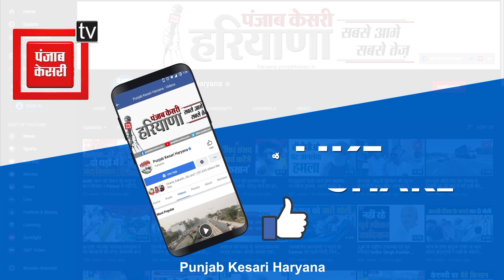केंद्र से 5 साल पहले Haryana में लागू करेंगे New Education Policy : ML Khattar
नई शिक्षा पॉलिसी को लेकर सरकार की अहम बैठक
बैठक के बाद मीडिया से बातचीत में बोले मुख्यमंत्री
केंद्र से पहले लागू करेंगे नई शिक्षा नीतिः मुख्यमंत्री
केंद्र से 5 साल पहले हरियाणा में लागू करेंगेः खट्टर

'2025 तक हरियाणा में लागू करेंगे नई शिक्षा नीति'